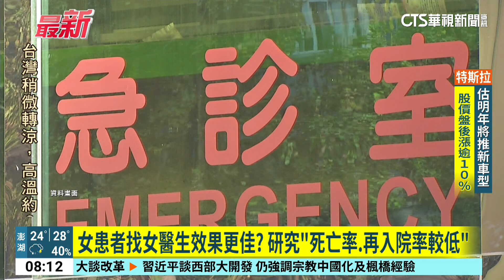女患者找女醫生效果更佳？ 研究「死亡率.再入院率較低」｜華視新聞 20240424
您有想過看病找男醫師或女醫師，效果可能會有差別嗎？日本東京大學研究人員，在「內科醫學年鑑」的研究報告中指出，透過分析美國聯邦醫療保險，超過70萬名65歲以上的住院患者資料發現，女醫生治療的病人，不論是「死亡率」或是「一個月內的再入院率」，都比男醫生低，其中又以女性患者的差異最大。研究人員認為，原因之一可能是男醫生容易錯估女性患者病情的嚴重程度，再者女醫生對於女患者的溝通技巧可能比較好，也比較會為女患者設身處地著想。